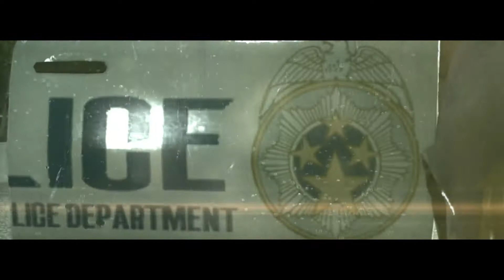The Evil Within WALKTHROUGH - A Bad case of Chainsaw-leg (Chapter 1)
Hobbling around confused as shit with Silenosz, i try to deal with my chainsaw leg.